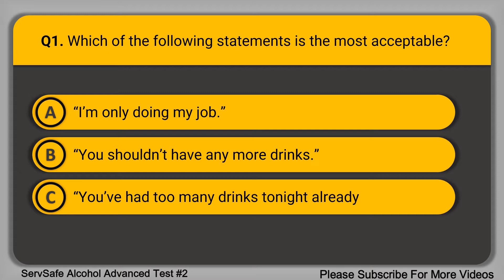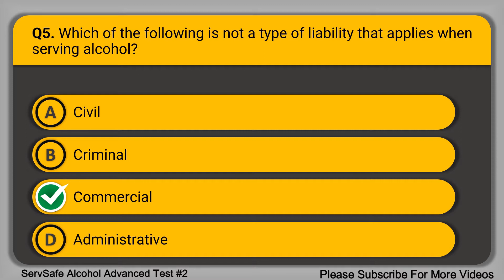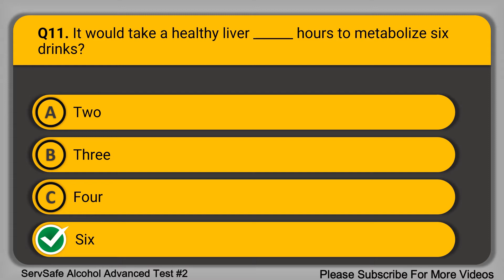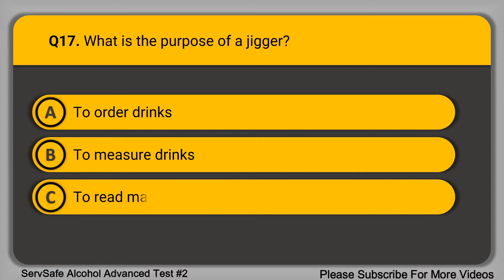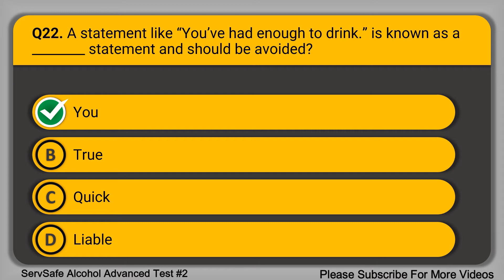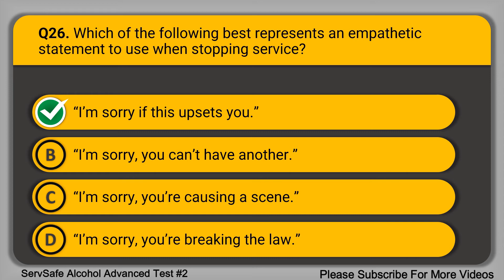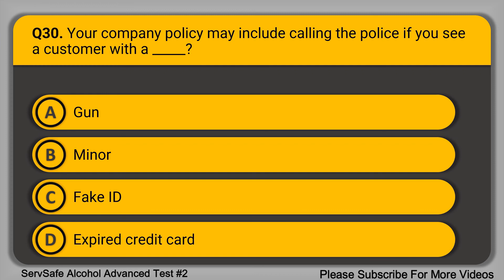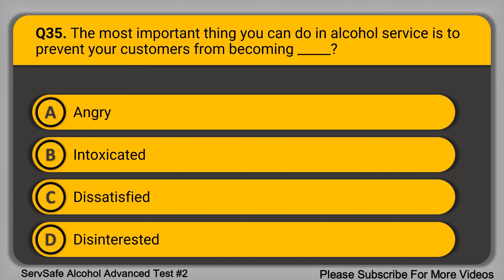ServSafe Alcohol Advanced Practice Test #2 - 2023! (35 Questions with Explained Answers)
ServSafe Alcohol Advanced Practice Test #1 - 2023! (35 Questions with Explained Answers)

The ServSafe Alcohol Advanced Practice Test is the only practice test that has been approved by the National Restaurant Association. With a 100% pass rate, the practice test will be a great help to you as part of your training and preparation to take the ServSafe Alcohol exam when it comes time to take it.

The ServSafe Alcohol Advanced test is a more complete and difficult version, requiring advanced knowledge. It is a secure, standardized exam that certifies that you have mastered a broader range of knowledge concerning responsible alcohol service. The 70 multiple-choice questions for this level may not come directly from the course of study and do encompass the entire realm of alcohol service.